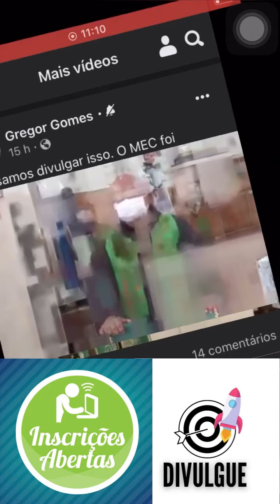Divulguem! O MEC obrigado reabriu inscrições pro Enem e não está divulgando! Inscrições reabertas…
Divulguem! O MEC obrigado reabriu inscrições pro Enem e não está divulgando! Num Cinismo puro quererem que seja um fiasco! Inscrições reabertas